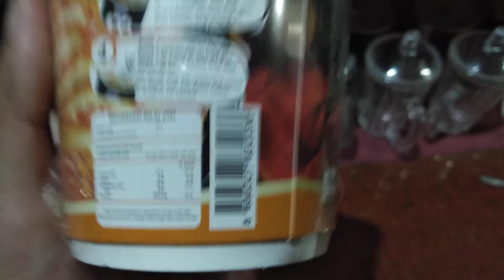GAGA CUP NOODLE JALAPENO LVL5